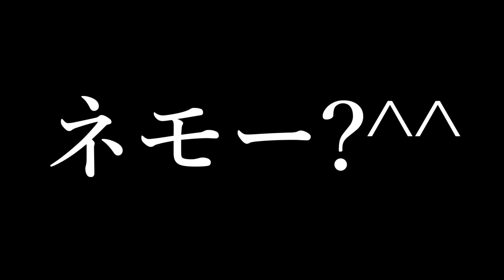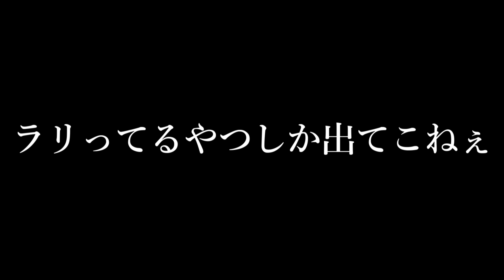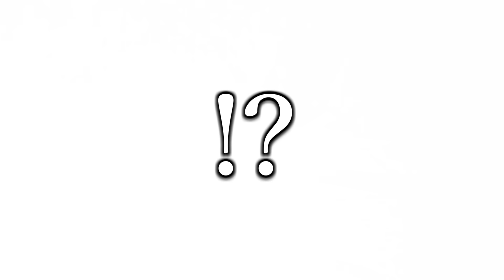衝撃の神クライマックスでマジで精神崩壊。【ポケモンSV / ポケットモンスター スカーレット・バイオレット】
神回です。普通に映画かと思った。いやこれは映画だ。

【LINEスタンプ&着せかえはこちらから】
▪LINEスタンプ

Safu 様
魔王魂 様
ニコニ・コモンズ 様
DOVA-SYNDROME 様
ぱくたそ 様